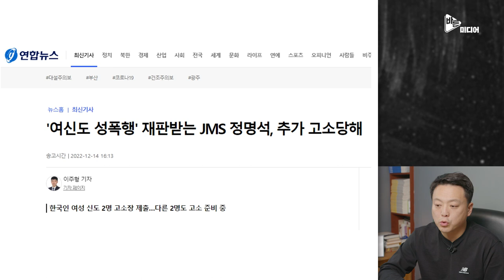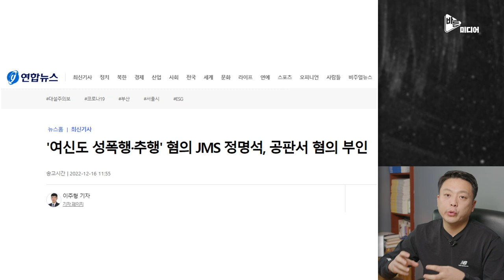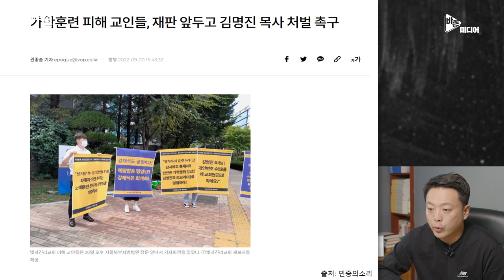재판 중인 교주들, 정명석 그리고 김명진